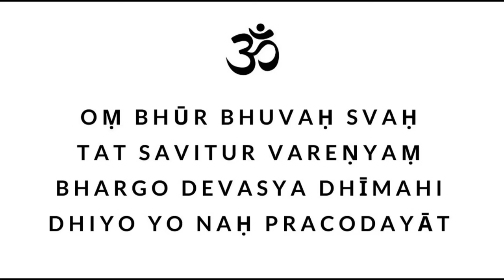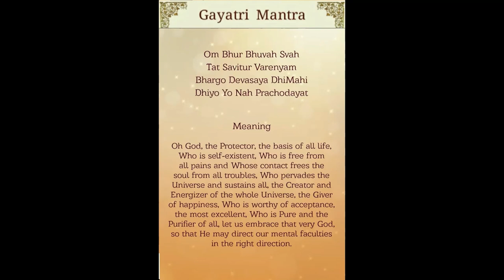GAYATRI MANTRA | गायत्री मंत्र | 108 TIMES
Gayatri Mantra | no ads in-between |  with Translation | Meaning & Significance | 108 Times |

Om Bhur Bhuva Swaha Tat Savitur Varenyam,
Bhargo Devasya Dhimahi Dhiyo Yonah Prachodayat ||

Let us adore the supremacy of that divine sun, the god-head who illuminates all, who recreates all, from whom all proceed, to whom all must return, whom we invoke to direct our understandings aright in our progress toward his holy seat.

listen everyday for soul healing | lessen karma burden and all round prosperity |

Its said  that listening to this mantra  positively effects the frontal part of our brain that deals with thinking , planning & situation handling 💐🌺💐🌺